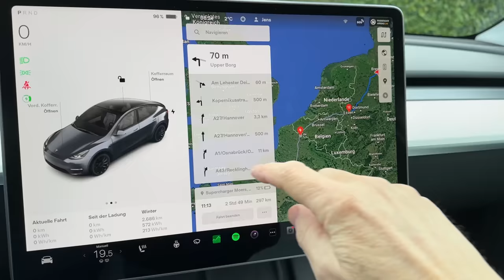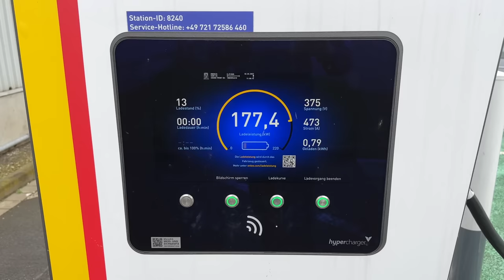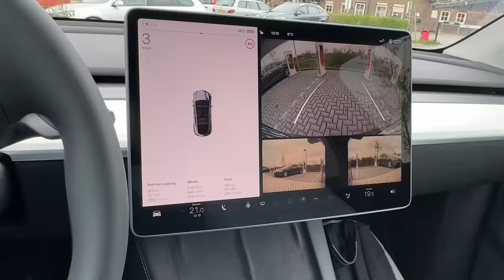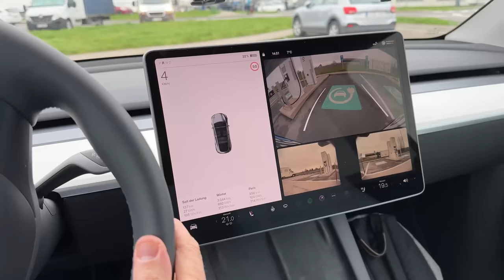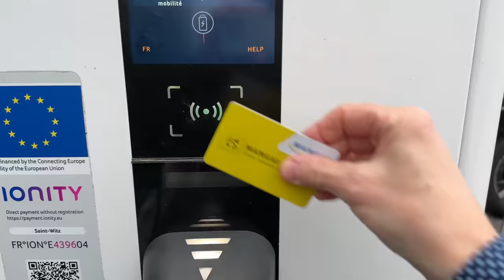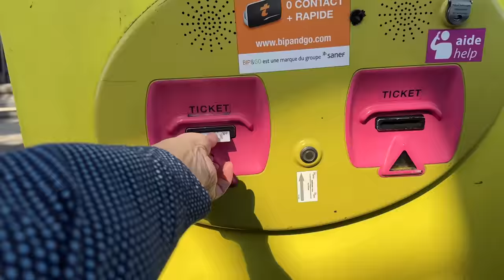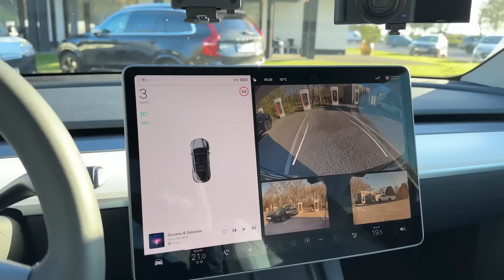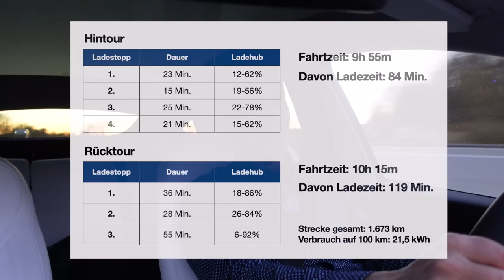Mit dem Tesla Model Y spontan nach Paris - ein 1.700 km Long Range RoadTrip mit dem E-Auto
Mal eben spontan 1.700 km nach Paris und zurück mit dem Elektroauto? Wie lange mag das dauern? Ein ganz besonderer Roadtrip mit dem Tesla Model Y Long Range. Kann die Reisezeit mit einem Diesel mithalten, wenn man normale Pausen unterwegs voraussetzt? Welche Ladestrategie ist die schnellere? Mehr Stopps, die dafür nur kurz sind oder doch wenige längere Ladepausen? Ich musste zu einem kurzfristigen Termin nach Frankreich und habe es ausprobiert.

THG Quote bei JUCIFY:
Die Anmeldung eures E-Fahrzeugs und weitere Infos zur THG-Quote findet ihr unter folgendem

Das Tesla Referal-Programm ist wieder da!
Wenn ihr über meinen Empfehlungslink (den ihr nur auf Nachfrage von mir persönlich erhaltet) einen neuen Tesla bestellt, bekommen Ihr und ich Gutschriften für Freikilometer oder Upgrades für euren neuen Tesla.

Maingau Autostrom:
Du bist auf der Suche nach einer flexiblen Ladelösung für Dein Elektroauto oder Dein Plug-in-Hybrid? Dann bist Du bei uns richtig